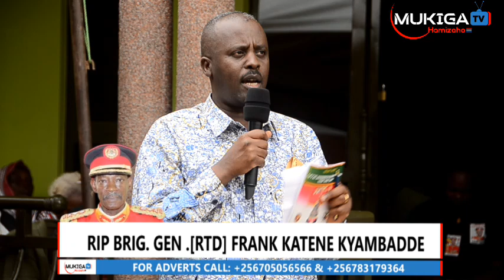Sending off Brig.Gen Rtd Frank Katene Kyambadde , Gun Salute surprised mourners.